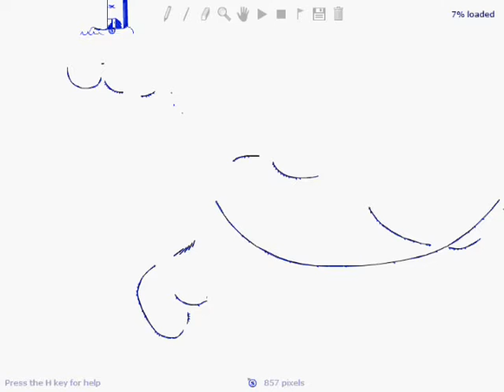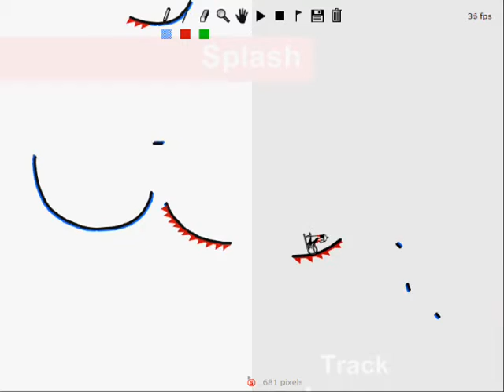Splash - Line Rider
A short Line Rider track I made.